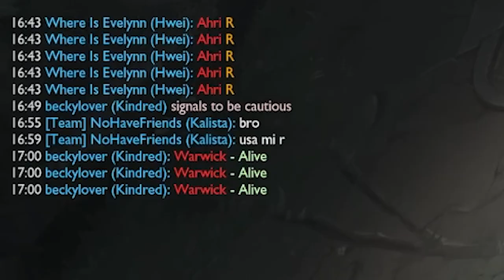This Kalista is INSANE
TIMESTAMPS :
0:00 INTRO
0:24 KALISTA GOD ADC GAME 1
9:14 Pyke vs Braum Lucian GAME 2